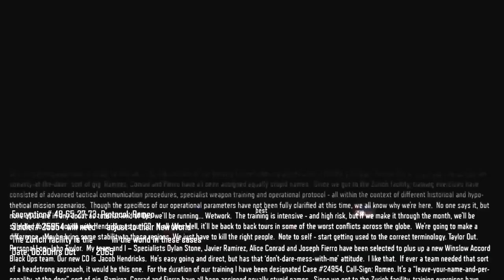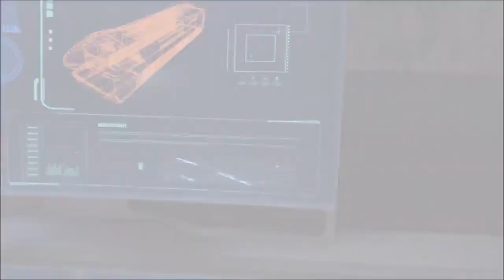COD: Black Ops 3 Walkthrough Campaign Campaign Ep.2 New World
COD: Black Ops 3 Walkthrough Campaign Ep.2 New World.